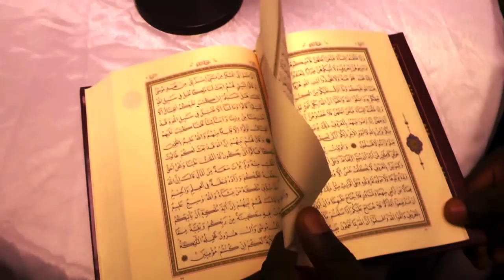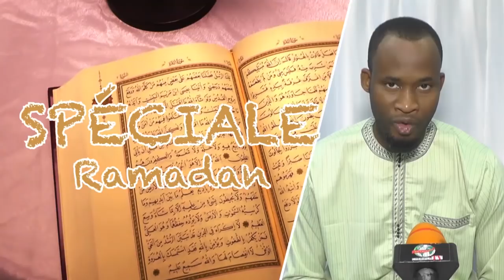Spécial Ramadan Abdoul Moumoun MALLE 2019